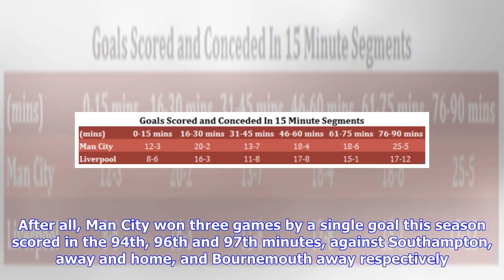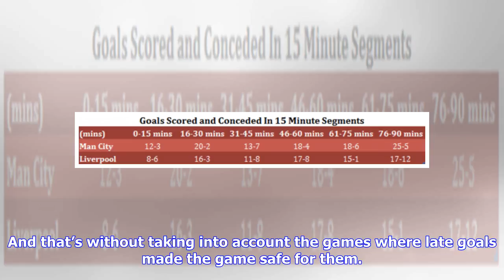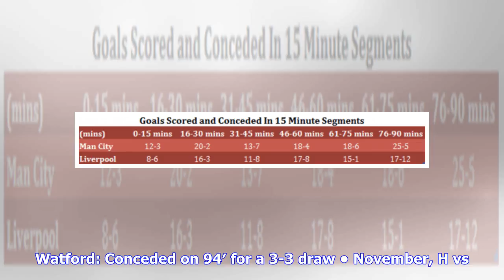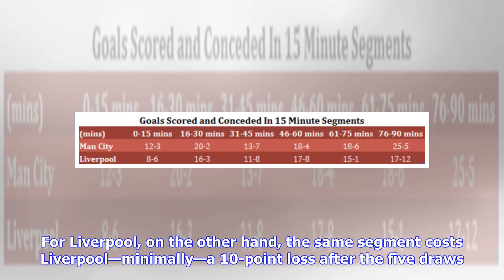Breaking News | Late goals in games highlight the difference between fighting for top 4 and the tit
Breaking News | Late goals in games highlight the difference between fighting for top 4 and the title

Spells of games can be vital in the context of a 90-minute result; Ratha Krishnan analyses how Liverpool’s campaign has differed to that of Man City‘s. Football is a 90-minute game, but as far as Manchester City and Liverpool are concerned, the final 15 minutes of many of their matches in the league this season have been the difference between finishing first and fourth. It’s easy to use ‘Guardiola Time’ to explain some of their victories this season: the latter stages of games, particularly inj...